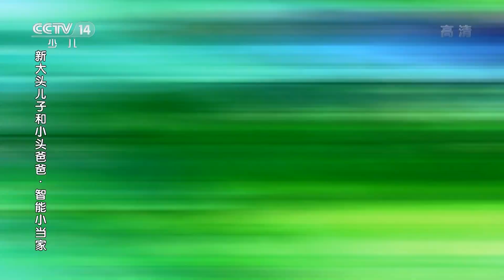《新大头儿子和小头爸爸·智能小当家》 第154集 最棒的小头爸爸/什么是正能量 |《新大头儿子和小头爸爸》（第七季）华语动漫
大头儿子的飞机坏了，小头爸爸帮他修好了飞机，大头儿子觉得爸爸很厉害。